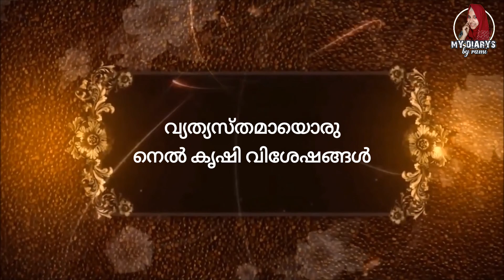കര നെൽ കൃഷിയിൽ മികവ് പുലർത്തിയ പ്രവാസി മലയാളി /Traditional Agriculture / Areekode / malappuram